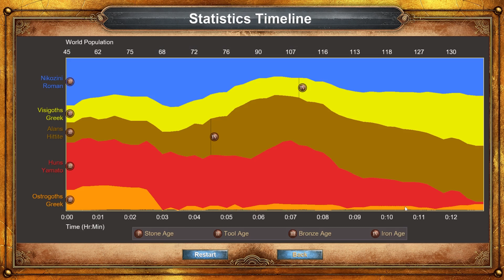Age of Empires DE | Imperium Romanum 5: The Coming of the Huns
Age of Empires | Imperium Romanum Campaign walk through part 5 on hardest difficulty.

Just your casual gamer uploading content for educational and entertainment purposes. I play a variety of games that I hope you like.
Let me know if you want me to play through a specific game in the comments.